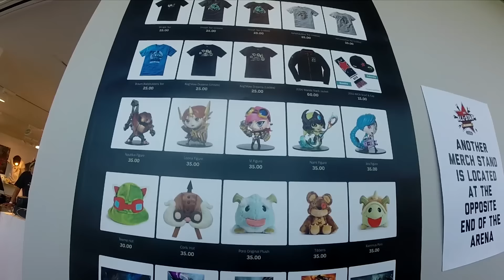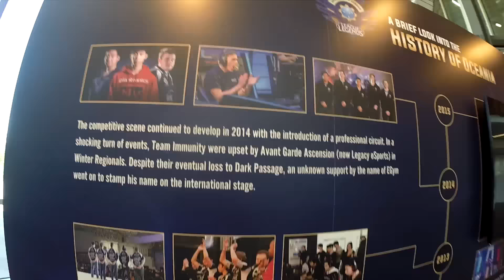DISCO VLOG - INTERNATIONAL WILDCARD ALL STARS